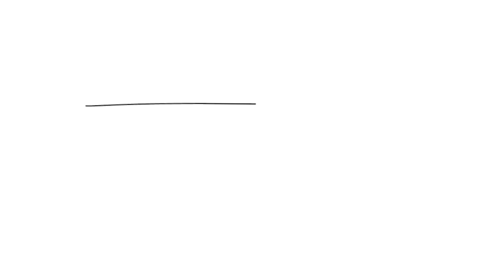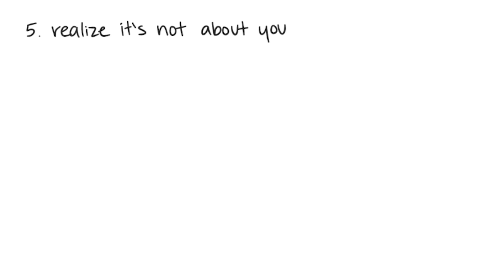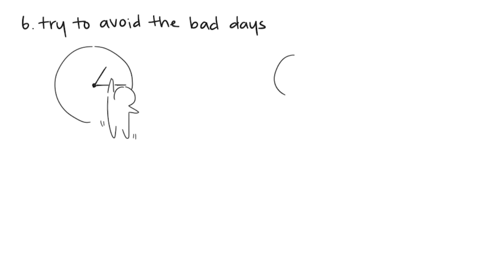7 Psychological Tricks To Make a Good First Impression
Studies show that first impression is made within first 7 seconds of meeting someone. Can a bad first impression ruin a potential date or fail an interview? What are your thoughts? Do you find these tips helpful?